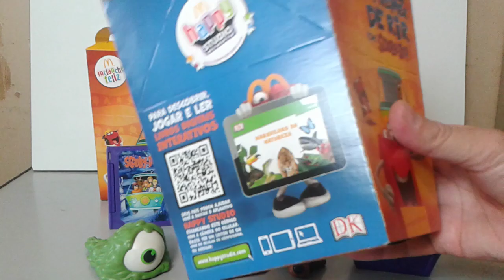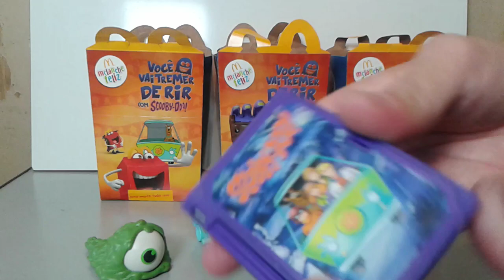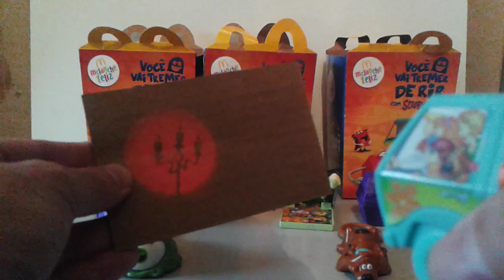Coleção Scooby doo mc lanche feliz abril 2014 ( trocando as baterias )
a campanha começou em 26 de março, mas ela é de abril...